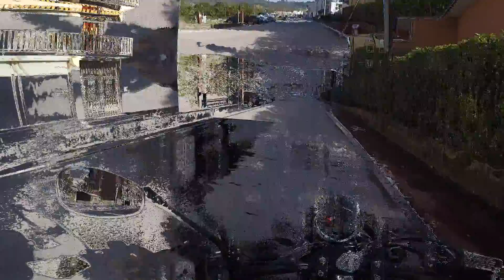Fosca Incontra due Miei Amici - Moto Guzzi V7 III N.P.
Presento la mia nuova moto a due miei amici... ecco la reaction!! 🤩
featuring: Eleonora Cotta @elionorc / Valerio Giammona @jam_v92